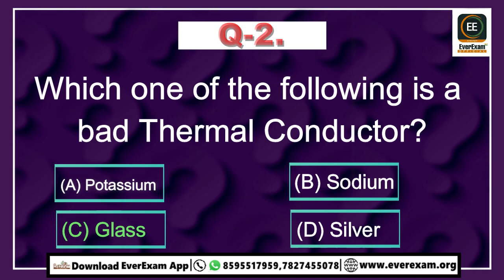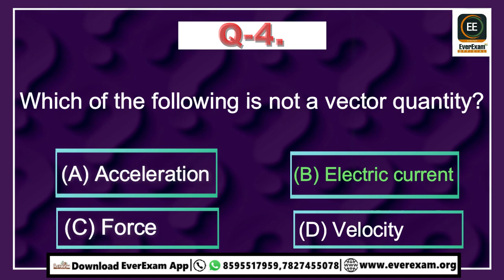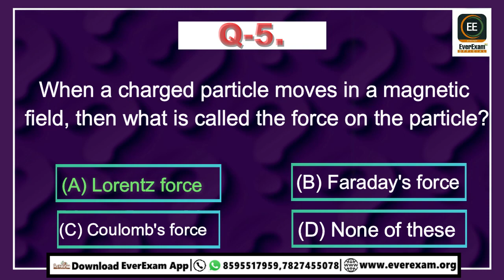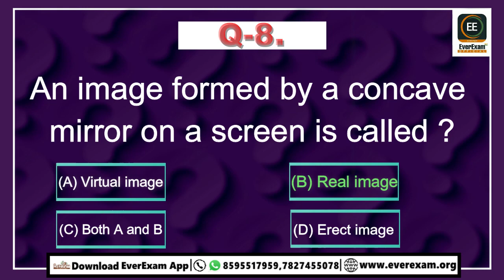Daily Generel Stuides Quiz 30 march 2023